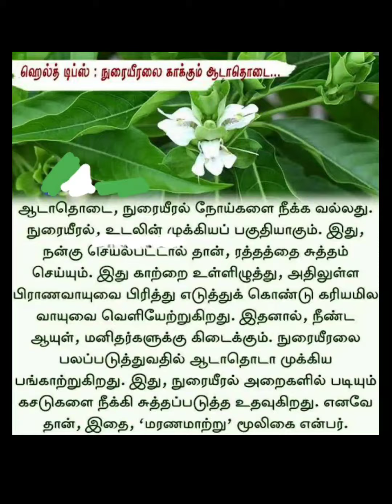part 15 உடல்நலக் குறிப்புகள் /